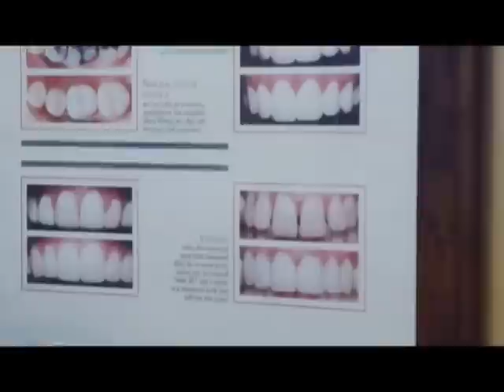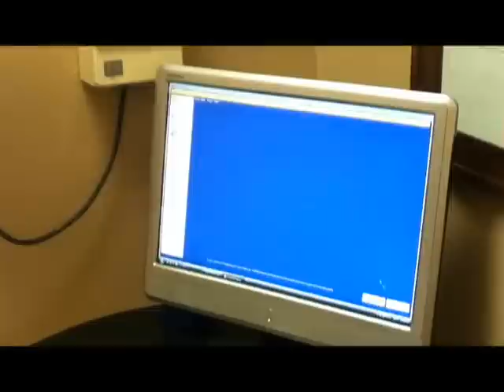Malibu Dentist Affordable Dental Care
Agoura Dental

ntal Practice
%///50_342^98*400000^sin48 +61{tan42}____^5*30000@2_14%900000sin%34